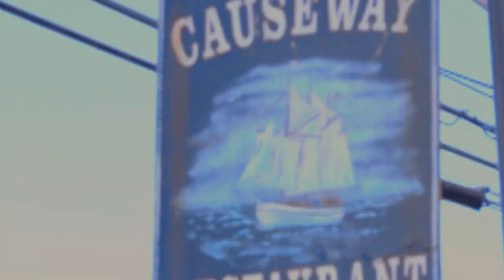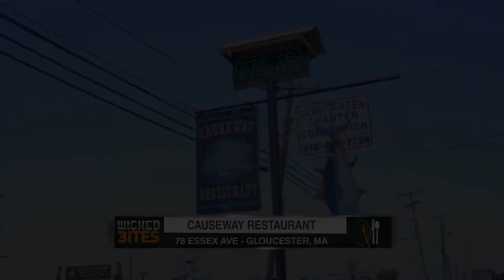Unveiling the Secrets of Causeway Restaurant in Gloucester, MA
📺🔄 📍 If you haven't checked it out yet, you're in for a treat! 🍴 The portion sizes are HUGE - you'll definitely be leaving with a happy belly. 😋 And the best part? It's B.Y.O.B. 🍾🍷 So grab your favorite bottle and join us at the Causeway! 🎉

Timecodes
0:00 - Intro
0:25 - Why the crowds come
0:35 - Octopus Special
0:43 - Fish Chower/Haddock
0:54 - Tuna Tips
1:22 - In the kitchen Seafood Marinara
2:31 - Baked Haddock
2:44 - Chicken Parm